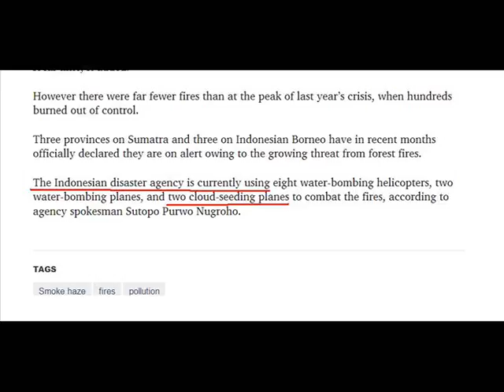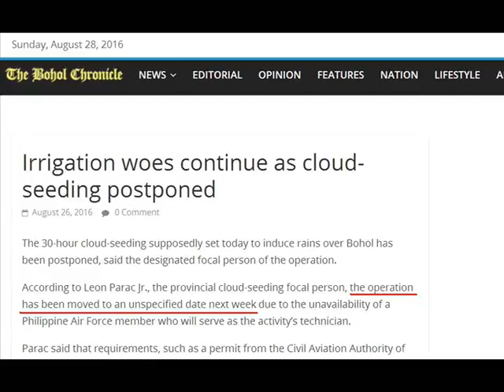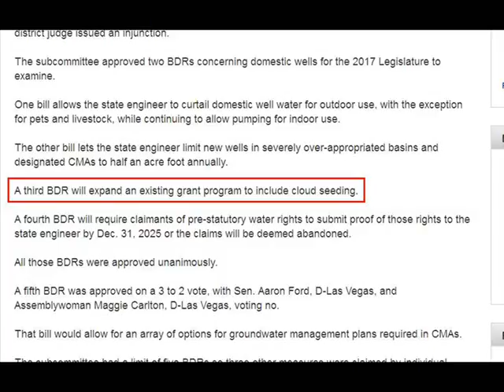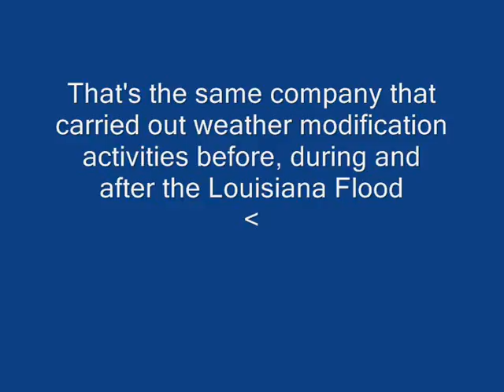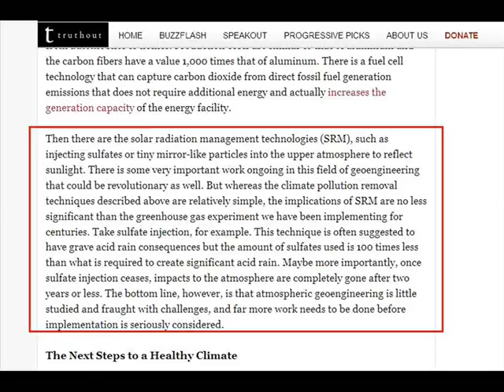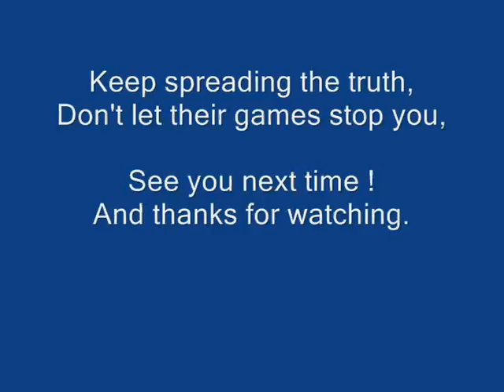International Weather Wars - 29 August 2016 - USA / Donald Trump / Philippines/India/Geo Engineering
W.M.D. Report : Featuring : USA / Thailand / Indonesia via Singapore via The Financial Times (UK) etc / Donald Trump / Philippines / Egypt / Geo ' Technical' Engineering / India / General Articles

YOUR GOVERNMENT IS NOT TELLING YOU EVERYTHING :
PLEASE RESEARCH AND MAKE YOURSELF AWARE OF:

Morgellons
The Regulation of Geo Engineering - 221

Search U.S. Patent site with number :
www. patft.uspto.gov/netahtml/PTO/srchnum.htm
2550324 - April 24, 1951 - Process For Controlling Weather
3518670 June 30, 1970 - Artificial Ion Cloud
3813875 - June 4, 1974 - Rocket Having Barium Release System to Create Ion Clouds In The Upper Atmopsphere
4042196 - August 16, 1977 - Method and apparatus for triggering a
4653690 - March 31, 1987 - Method of producing cumulus clouds
5628455 - May 13,1997 - Method and apparatus for modification of supercooled fog
5984239 - November 16, 1999 - Weather modification by artificial satellite
6056203 - May 2, 2000 - Method and apparatus for modifying supercooled clouds
6315213 - November 13, 2001 - Method of modifying weather
Original Eastlund HAARP Patent 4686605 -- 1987
5159703 -Silent subliminal presentation system